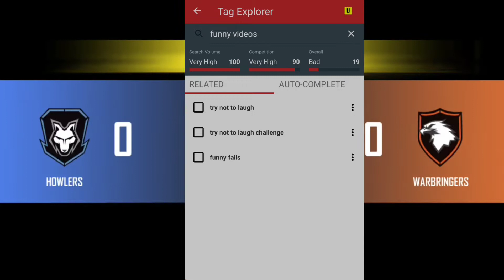VIDEO VIRAL IN 1DAY ||how to find best tags for youtube videos || video viral kaise kare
how to find best tags for youtube videos | how to viral video on youtube | video viral kaise kare

video
funny videos
videos